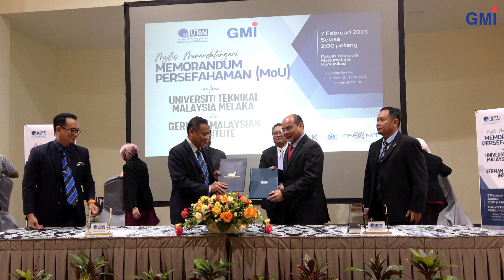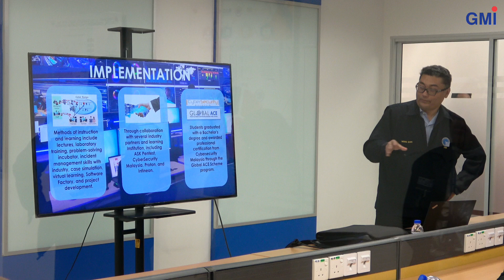GMI | MoU Signing Ceremony Between UTeM & GMI | Moments Video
A Memorandum of Understanding (MoU) was signed between Universiti Teknikal Malaysia Melaka (UTeM) and German-Malaysian Institute (GMI) on 7 February 2023 at Fakulti Teknologi Maklumat dan Komunikasi (FTMK), UTeM.

Present in the ceremony were delegates from GMI, namely Prof Ir Dr Azmi Hassan, GMI Managing Director, Ts Dr Muhamad Farid Daud, Deputy Managing Director (Academic & Operations), Ts Fahrul Rizal A Halim, Deputy Managing Director (Corporate Services), along with Ts Syed Nizam Syed Idris, Head of Electrical Engineering Department.

Also present were Prof Dr Zulkiflie Ibrahim, UTeM Deputy Vice Chancellor (Academic & International), Prof Madya Ts Dr Sanusi Azmi, Dean of FTMK, and Prof Datuk Ts Dr Shahrin Sahib @ Sahibuddin, UTeM Board member.
The MoU was signed to commemorate the beginning of GMI and UTeM's joined cooperation in three aspects which are human capital development and career advancements, sharing of related information and expertise, conducting collaborative researches, and mutual usage of non-restricted facilities that will be contributive to the development of the nation.
Delegates from GMI also enjoyed a brief faculty tour and briefing held by lecturers of FTMK.

It is hoped that this newfound collaboration between GMI and UTeM will produce fruitful efforts, especially in the field of Cybersecurity. GMI also thanks UTeM for their continued support and understanding.